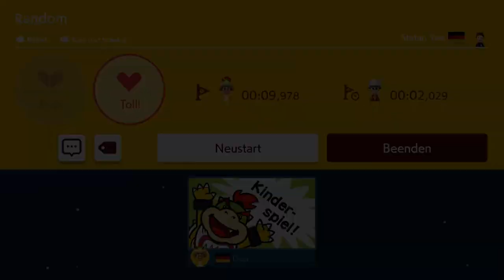Zombeys Coin Kick Canyon Level 「Mario Maker 2 Onlinelevel #10」 deutsch